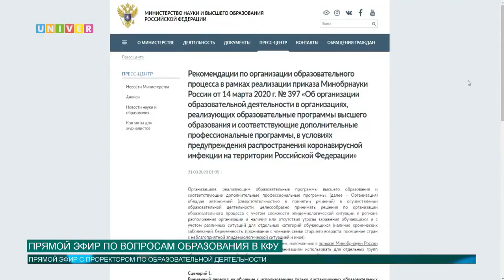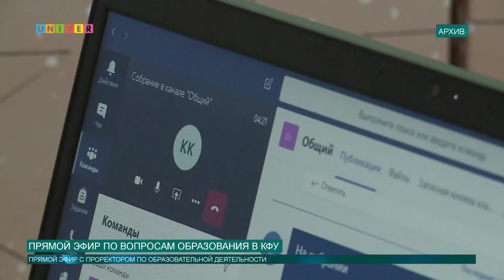ПРЯМОЙ ЭФИР ПО ВОПРОСАМ ОБРАЗОВАНИЯ В КФУ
22 мая проректор по образовательной деятельности КФУ Дмитрий Таюрский стал гостем прямого эфира на телеканале Универ ТВ. Проректор ответил на вопросы, интересующие как студентов, так и преподавателей вуза.